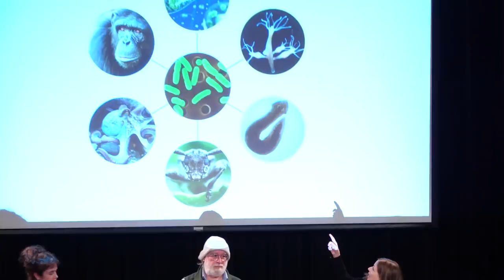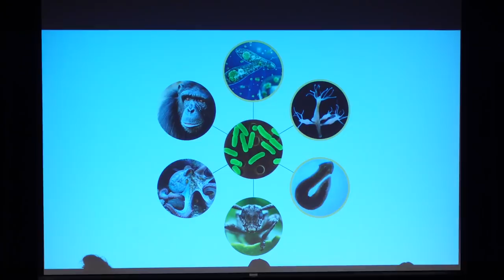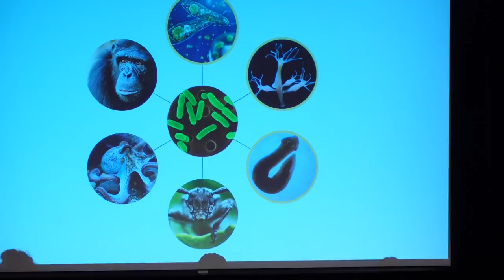Intelligence: Mundane or a Miracle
How do you define intelligence?  Intelligence is a fuzzy concept defined by scientists as “a level of cognitive complexity.” For centuries, humanity thought that we were the most advanced, and hence, a unique expression of intelligence on Earth. We believed a series of improbable events that cannot be repeated elsewhere triggered our human intelligence, making us the only intelligent species in the Universe.

Modern studies based on scientific data have shown that other types of intelligence exist in our biosphere. An intelligent organism can be a single cell that reacts to its environment. More complex brains allow species like chimpanzees or dolphins to possess sophisticated cognitive capacities and use tools, do math, and comprehend symbolic communication. Even bees can count and learn from others. So, if we are not alone in sharing the trait of intelligence, why are we not studying this wide range of intelligence in SETI and astrobiology?

We invited two scientists to discuss the concept of intelligence and whether or not intelligence is a natural property of biological organisms. Lori Marino is a neuroscientist and expert in animal behavior and intelligence. She believes that the biological origin and evolution of intelligence should be integral to astrobiology.  Laurance Doyle is a principal investigator with the SETI Institute who has developed an information theory for animal communications. Doyle will bring his mathematical thoughts on communication and intelligence and how we can measure the complexity of communication for a species and maybe, one day, an extraterrestrial message.